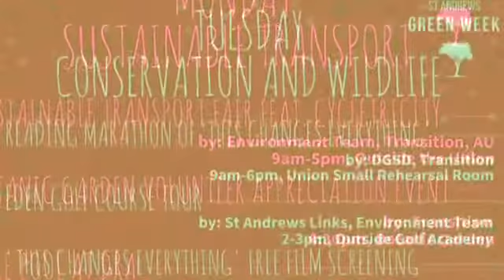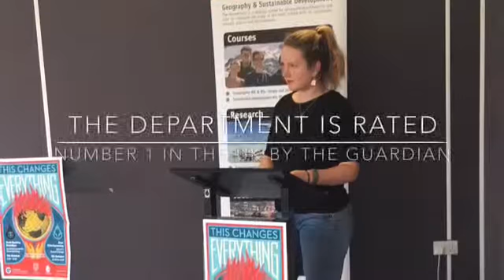Green Week at the DGSD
The University of St Andrews recently marked Green Week, an annual week of events focusing on the environment and sustainability.

The Department of Geography and Sustainable Development played an active part in the week and allowed us to film this highlights package of their book reading marathon of 'This Changes Everything' by Naomi Klein